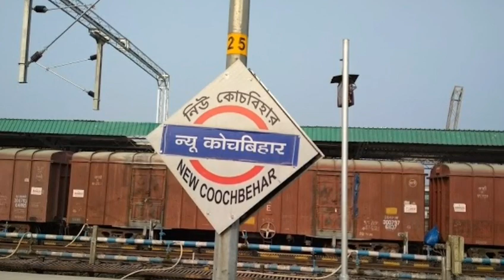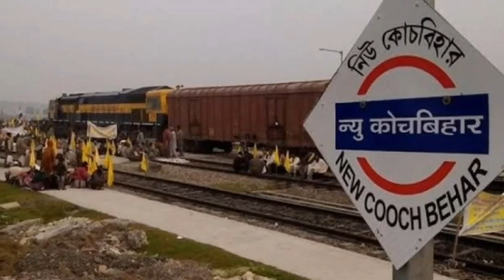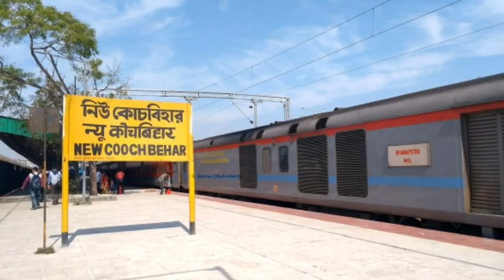New Cooch Behar Junction | न्यू कोचबिहार जंक्शन | New Cooch Behar Railway Station | History